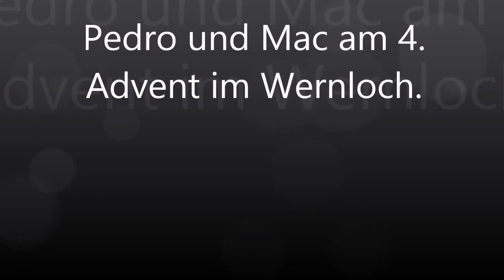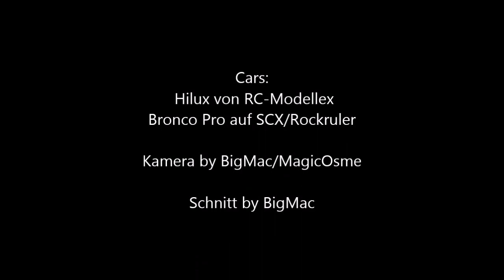Wernloch am 4. Advent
SCX & Modellex Hilux im Wernloch